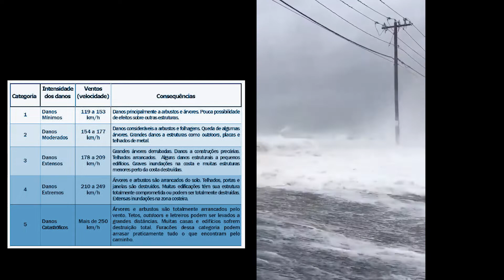Furacão Laura Chega nos Estados Unidos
Após passar pelo mar do Caribe por toda a costa de Cuba, de leste a oeste, Laura tocou terra na noite desta segunda-feira (24) na região de Punta La Capitana, em San Cristobal, de acordo com um relatório oficial. Duas horas depois, a tempestade voltou para o mar por Puerto Esperanza e iniciou o seu deslocamento pelo Golfo do México.

Laura deixa Cuba após causar a morte de pelo menos 24 pessoas no Haiti e na República Dominicana.
Tenha um mês de assinatura grátis do Kindle, você vai ter acesso a um grande acervo de e-books da amazon (caso você se inscreva e não tenha interesse, você pode desativar a assinatura antes de completar 30 dias).
Nós do geologando estamos criando uma livraria online, abaixo estão alguns livros do nosso acervo. Caso vocês achem os preços legais, mas querem pensar melhor, deixem o produto no carrinho.
Então aproveitem comprem lá e tamo junto!
Livros:
Para Entender a Terra

Rochas: Manual Fácil de Estudo e Classificação

Geologia Geral

Fundamentos de Geologia

Decifrando a terra

Mapeamento Geológico Básico (Guia Geológico de Campo)
Deixem nos comentários as suas duvidas e sugestões para os próximos vídeos.